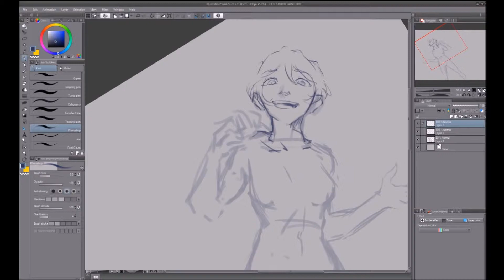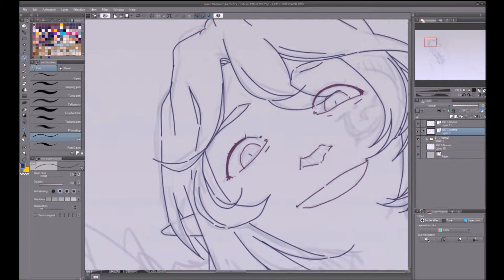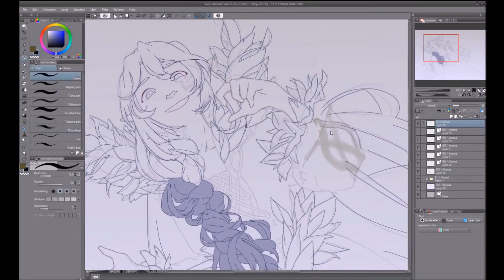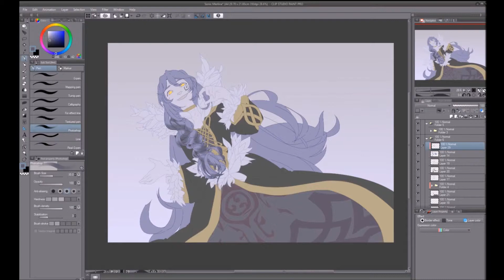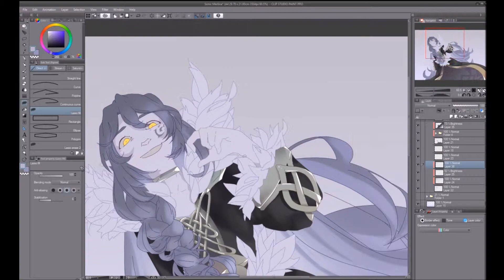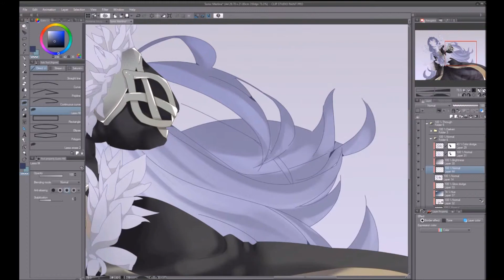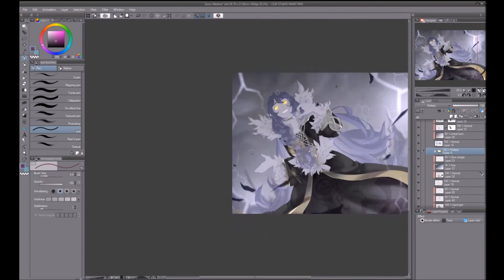Speedpaint Merlina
Merlina from Sonic and the Black Knight
Gosh I played this game a lot when I was younger... *v*

Songs:
Stopping By the Inn by Twin Musicom
Renaissance Castle Doug Maxwell

(And by the way, I am really sorry for the black borders.. My aspect ratio is 16:10, so it doesn't fit the settings that I am using...)